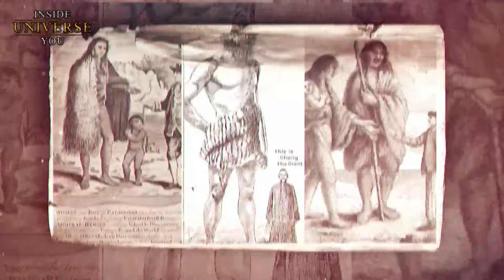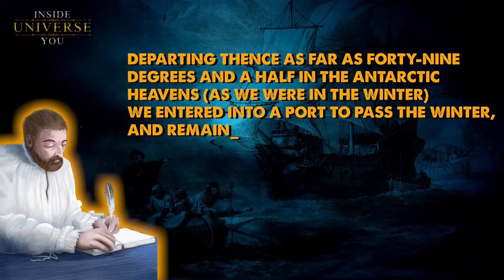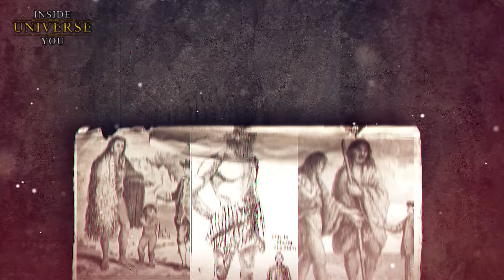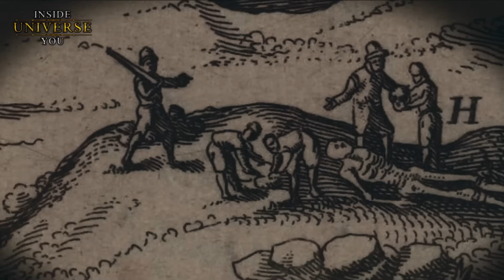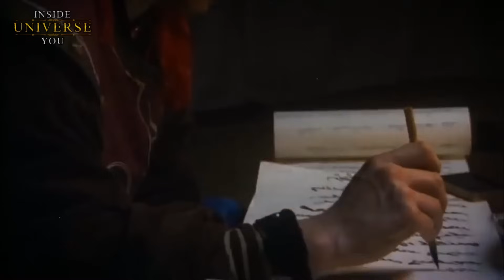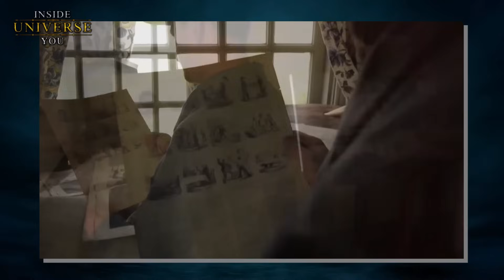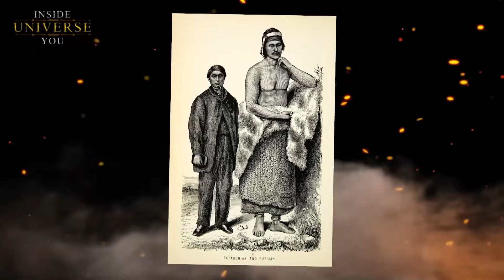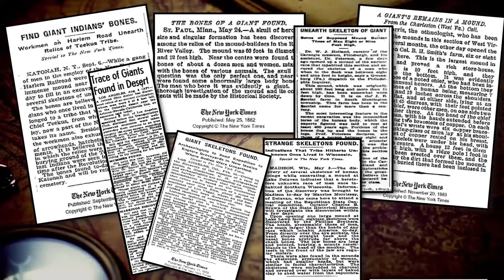Géants de Patagonie Rencontrés par Ferdinand Magellan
C'est la légende des géants de Patagonie, une histoire qui a captivé les explorateurs et les historiens pendant des années. Cette histoire commence au début du XVIe siècle, à une époque où le monde était encore vaste et mystérieux, et où une grande partie restait inexplorée par les aventuriers européens qui sillonnaient les mers à la recherche de nouvelles terres. Notre voyage nous ramène en 1520, à bord du navire du célèbre explorateur Ferdinand Magellan, alors qu'il navigue sur les eaux traîtresses aux confins du monde connu. C'est ici, dans ce paysage lointain et étranger, que Magellan et son équipage ont rapporté pour la première fois avoir rencontré des êtres d'une stature immense, les "géants" de Patagonie. Ces récits, consignés dans les journaux d'Antonio Pigafetta, le chroniqueur de Magellan, décrivent des figures imposantes qui dépassaient de la tête et des épaules le plus grand des membres de l'équipage, allumant une flamme de curiosité qui brûlera pendant des siècles. Mais quelle vérité se cache derrière ces récits ? Les géants de Patagonie n'étaient-ils que le fruit de l'imagination, exagéré par l'émerveillement et la peur ? Ou bien les explorateurs ont-ils vraiment rencontré une race de personnes dont la stature physique défiait les limites de la biologie humaine ? Embarquez avec nous dans cette expédition captivante et plongez dans le monde énigmatique des géants de Patagonie, tout en parcourant les pages de l'histoire pour faire la distinction entre les domaines de la légende et la réalité de notre passé.

Votre soutien peut nous aider à approfondir des sujets importants, nous permettant ainsi de produire un contenu attrayant qui informe et inspire. En contribuant, vous ne soutenez pas seulement un projet, vous permettez le partage d'une mine de connaissances. Soutenez-nous dans nos efforts pour donner vie à des vidéos significatives. Chaque contribution compte.

Découvrez un monde de créativité dans notre boutique d'art et de produits dérivés :